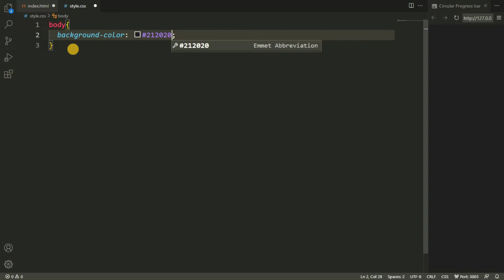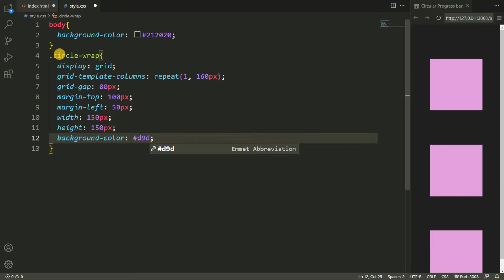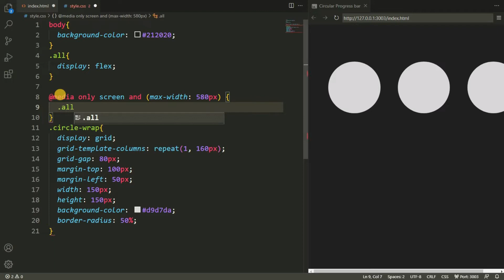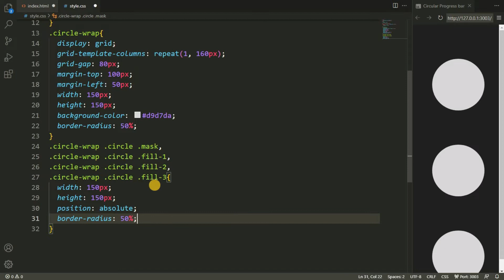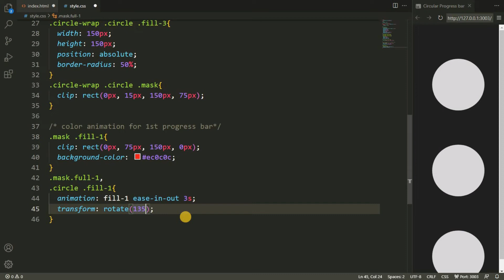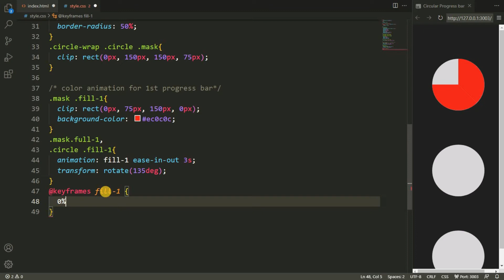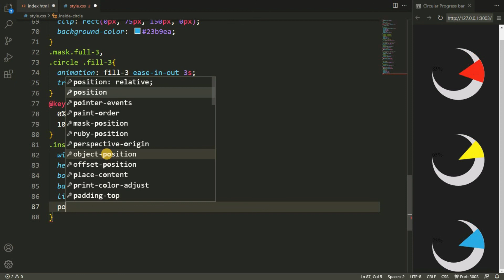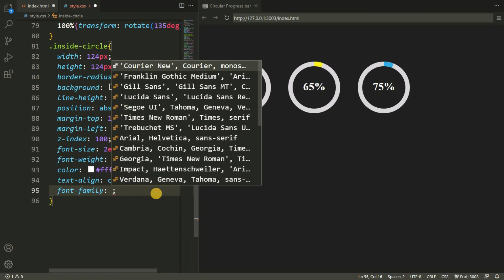Circular Progress Bar using HTML and CSS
CSS Circular Progress Bar is currently used on many websites. If you are a beginner and want to know how to create a Circular Progress Bar using only HTML and CSS then this tutorial is for you.